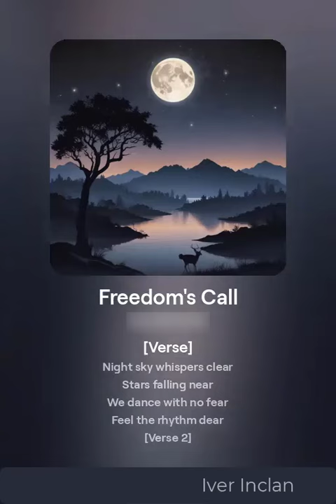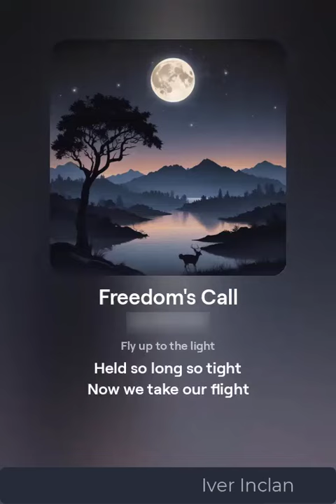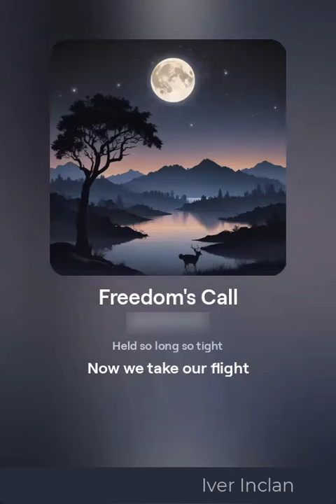iver inclan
Freedom's Call